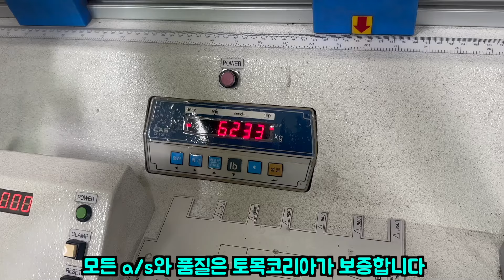천연 화강석 27키로 를 4,900원에 팔면 남아요?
1 정원자재
정원,토목코리아,전원주택,단독주택,타운하우스,정원꾸미기,조립식주택,옥상정원,GARDENING,gardeningtips,자재,정원꾸미기,정원관리,정원인테리어,정원공사,자재